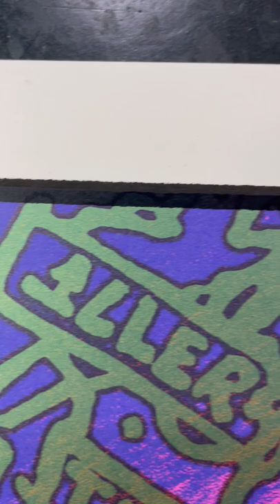AUCTION - Chuck Sperry - Music ’14 - Artist Proof - Silkscreen Poster - Mint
Here is Chuck Sperry’s beautifully designed art print silkscreen entitled Music. This is a 7-color artist-proof edition. The main edition was produced in a small run of 150. Hence, its popularity. You’ll find the image in Chuck’s book Helikon. It measures about 29” x 21”. It has been signed by Chuck Sperry. The condition is mint.